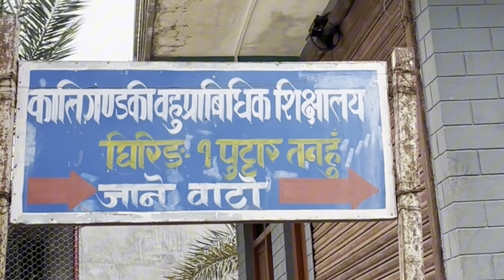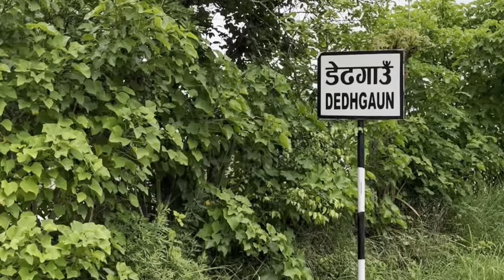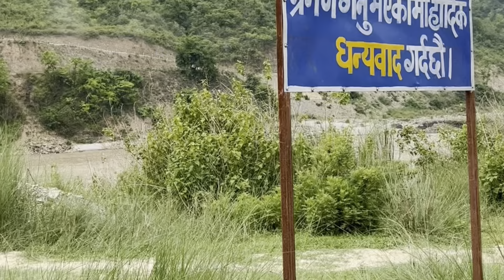Bhimad to Rampur || Travel diaries ||EP-1